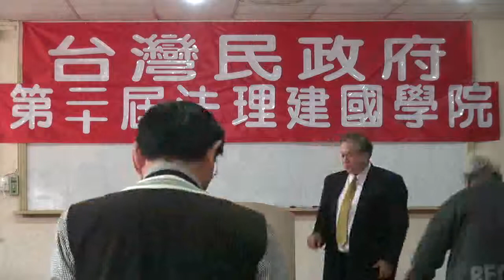111122-3a-美國憲法基本精神-何瑞元-台灣民政府第二十屆法理建國學院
美國憲法基本精神-何瑞元-台灣民政府第二十屆法理建國學院